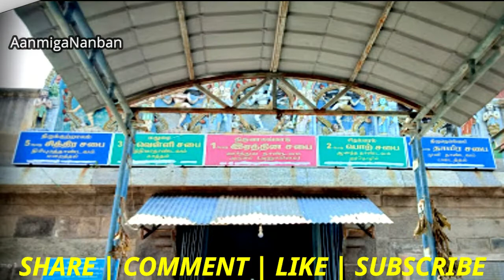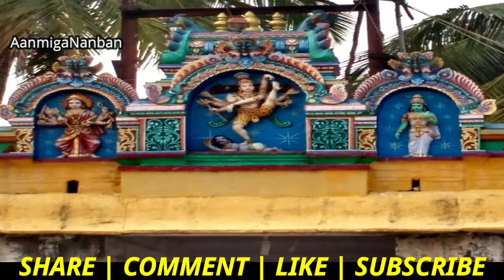சிதம்பர ரகசியம் சரி, அது என்ன ஆலங்காட்டு ரகசியம் | Chidambaram's secret is right,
சிதம்பர ரகசியம் சரி, அது என்ன ஆலங்காட்டு ரகசியம்

Chidambaram's secret is right, what a secret it is aalankaattu rakasiyam

 aanmiga nanban

intro video by : Takaval Network